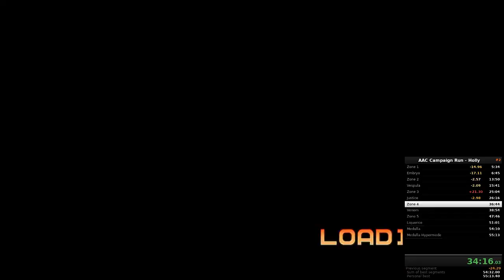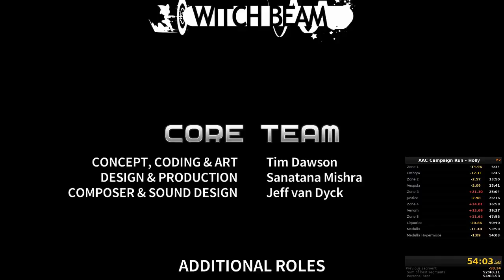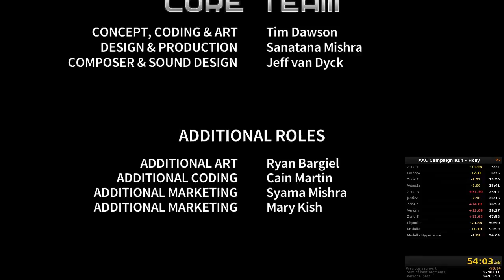Quest for Semi-Practice - Assault Android Cactus Speedruns, Session 9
Fantastic new Holly PB, and another really bad Aubergine...